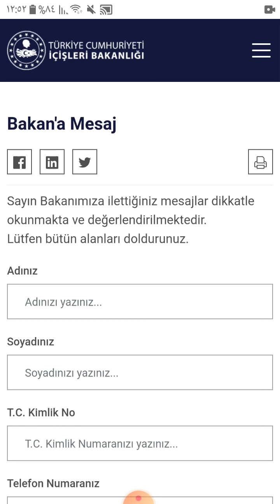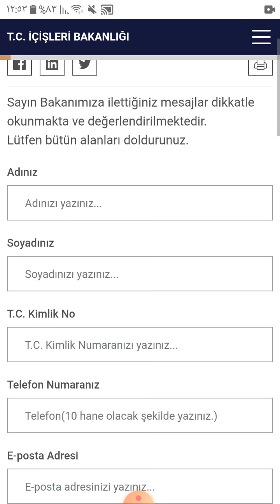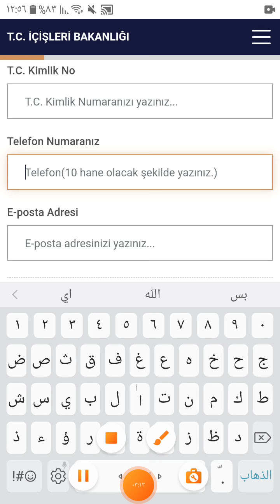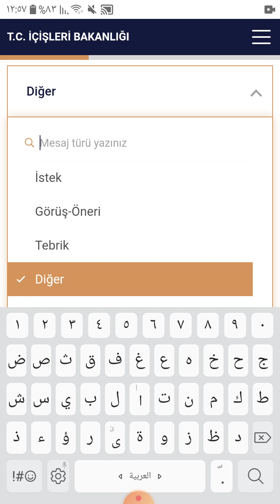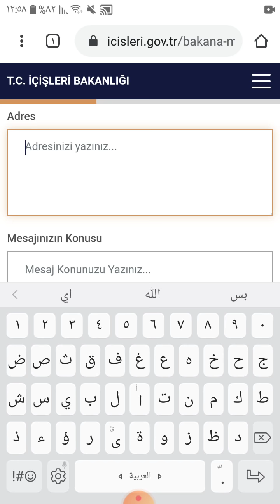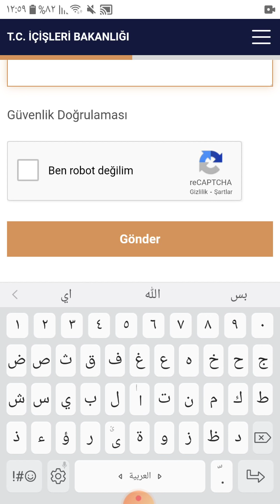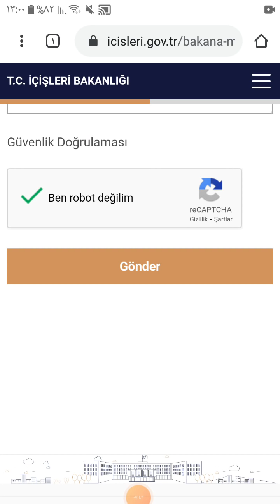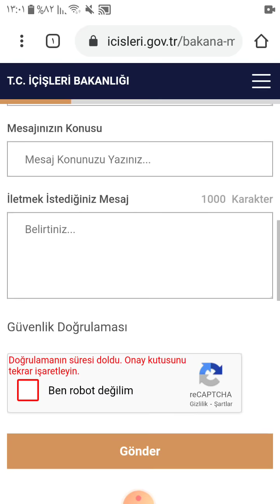عاجل تركيا|كيفية تقديم طلب او مساعدة لوزير الداخلية التركي هام لجميع المفيمين في تركيا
عاجل تركيا
تركيا عاجل
اخبار تركيا اليوم
اخر اخبار تركيا
هام للسوريين والعرب في تركيا
اخبار عاجلة في تركيا
الكملك للسوريين في تركيا
مساعدات للسوريين والعرب في تركيا
مساعدات 1000 ليرة تركية
الحصول على مساعدات للسوريين في تركيا
هل يوجد مساعدة 1000 ليرة على اسمك
التحقق من وجود مساعدة على اسمي